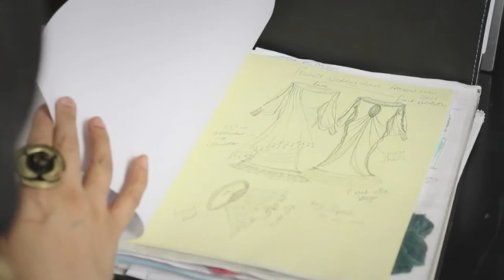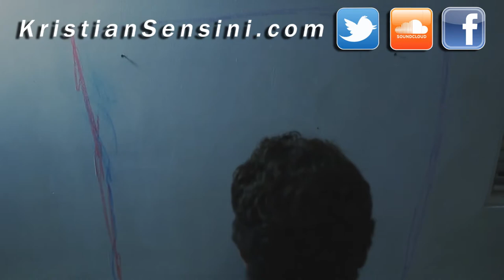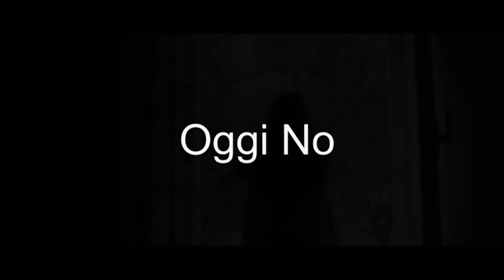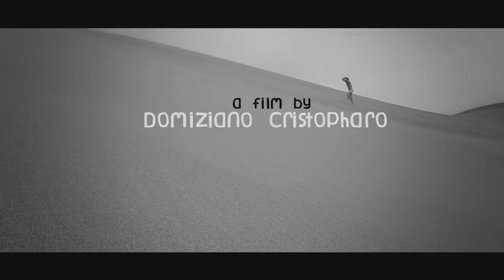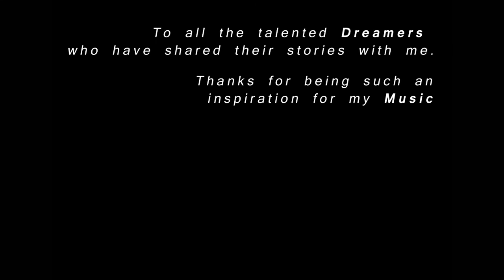Frames Per Seconds - Album Sampler - Kristian Sensini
Music from The Documentary BRIGHTSIDE (by Clair Haynes), the short Movie THE OPEN DOOR by (Matthew Caponi), the Documentary RADICI DI UNA SCARPA (by Andrea Baldassarri), the Movie BLOODY SIN (by Domiziano Delvaux Cristopharo), the short movie JE SUIS A TOI (by Jalil Damdami), the short Movie MI CHIAMO GIULIA (by Henry Secchiaroli ), the short Movie VIRTUAL (by Manuel Zarpellon) and many others.